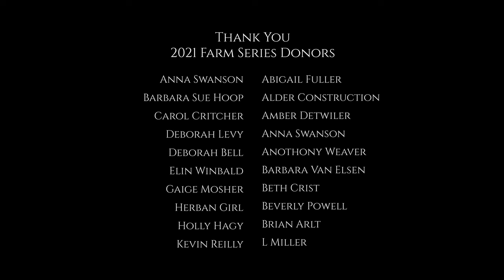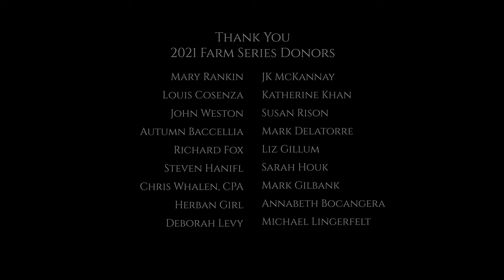Grass Fed Grass Finished Beef | Smithview Farm | MMNP Farm Series Season 1 Episode 7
"Know where your beef comes from, know where your pork comes from, know where your lamb comes from... it's just important." - Jim Smith of Smithview Farm in Pittsboro North Carolina discusses sensitive issues facing the farming community today while taking you deep into the world of grass fed, grass finished beef production.

Meet My Neighbor Productions Farm Series Season 1 Episode 7
Smithview Farm Pittsboro, NC

0:00 Smithview Farm Pittsboro NC
1:40 Why Angus Beef better?
2:47 American Grassfed Association Standards
4:09 How to build a cattle ranch.
8:02 Soil health and pasture care for cattle.
10:20 Rotational Grazing Cattle
12:22 Grass Fed vs Grass Finished Beef
14:24 How to finish cattle on grass year round
20:00 How farmers can work together.
23:14 Cattle Herd Health Management
26:30 Taking a cattle to the meat processor.
30:38 Educating the Public on Farming
32:04 Know where your food comes from
33:12 The Average Age of a Farmer in United States
35:24 Credits